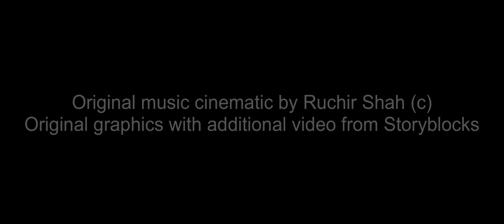Immense cinematic music - hybrid orchestral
Original music by Ruchir using Synfire, and various sample libraries
Majority of footage from Storyblocks
Additional CGI from Ruchir drawing on the excellent Blender Eevee Sci-fi scene props from Eddy Neveu